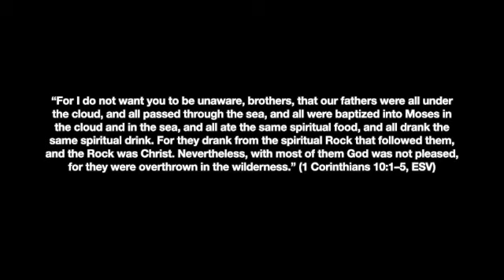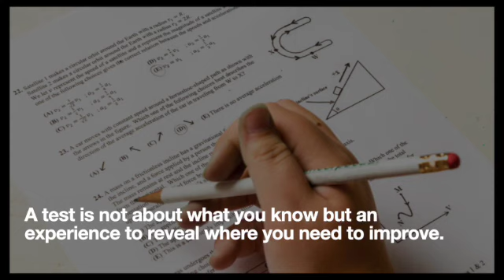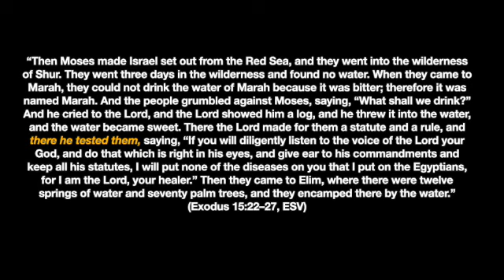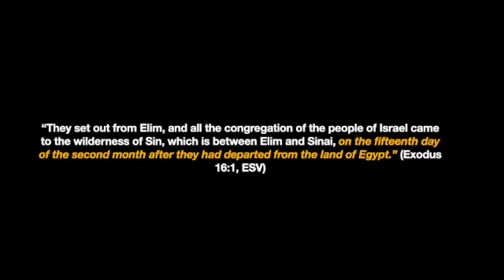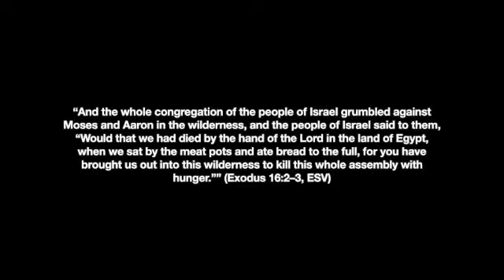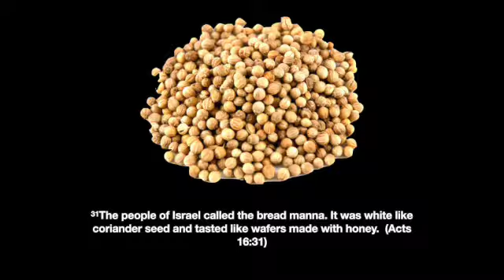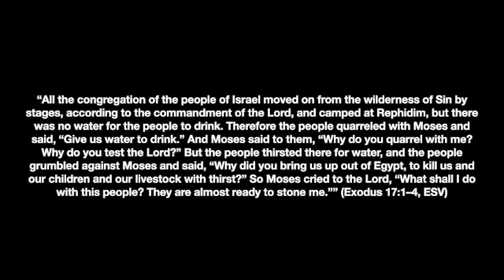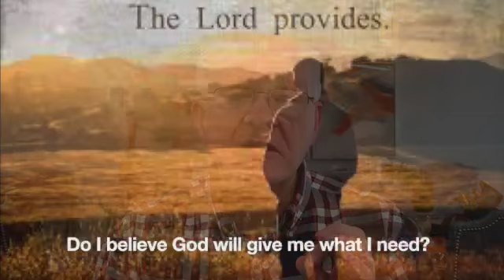Moses Lesson 6 God Provides SD 480p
Moses: The Man on the Mountain—Lesson 6—God Provides